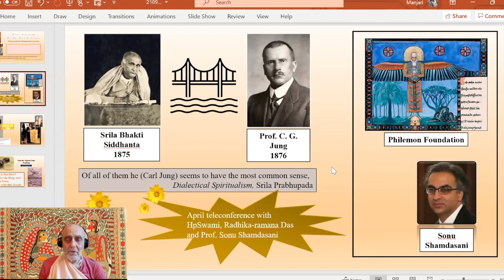Every devotee who reads Jung’s books has said it has personally helped them, H.H. Hanumat Preshaka M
Of all of them he (Carl Jung) seems to have the most common sense, Dialectical Spiritualism, Srila Prabhupada. Discussion on Prof. C.G. Jung with Prof Sonu Shamdasani for developing a dialogue with academics for the purpose of education and sharing Krishna consciousness.
Excerpt from: Exploring parallels between Carl Jung & Bhaktisiddhanta, The Monk's Podcast 156 with Hanumat Preshaka Maharaj